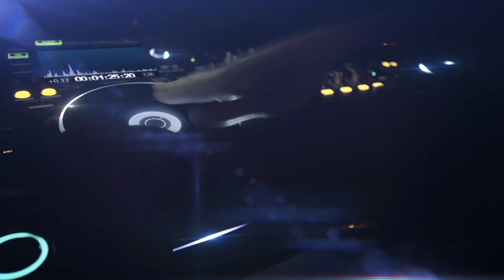CD Carretinha Jaimacly Volume 2 - DJ Raidson Moral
CD: Carretinha Jaimacly Volume 2
DJ: Raidson Moral
Músicas: 16
Gênero: Dance

Ative o sino de notificações!
Curta!
Comente!
Compartilhe!